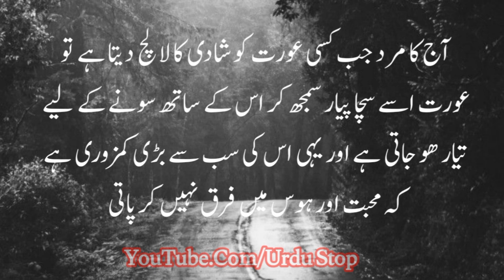مرد کی ایک چیز دیکھ کر عورت اس کے ساتھ سونے کے لئے تیار ہو جاتی ہے